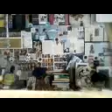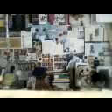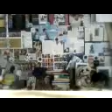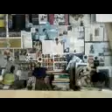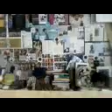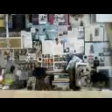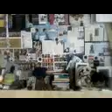DAMY RADĘ,GDY MAZUR ZA DORADZANIE NA STRONĘ PEPICZKÓW PRZEPĘDZIMY I PO LICHWIE!!!